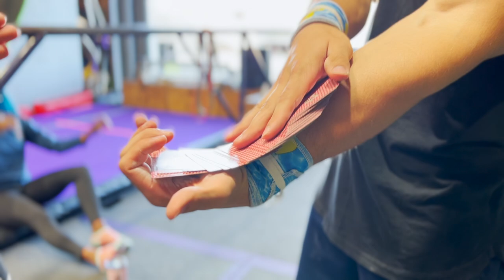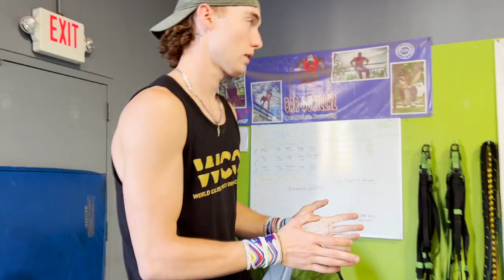Calisthenics Game S.T.Y.L.E. - Dynamic COMBOS !!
The West Coast Warriorz spin-off game of B.A.R.Z., S.T.Y.L.E. is a freestyle calisthenics game where the West Coast Warriorz challenge each others dynamic moves and combos! Mark Valeriote, Aramis Andreatas, and Kyle Corbin compete against each other in this intense and funny street workout VLOG set in the Playground Training Academy in Clovis, CA. Stay tuned in this video to see crazy combos like double 360, 540, front-flip regrab, shrimp flip, alley oop, baby giant, and more!

Chapters:

0:00 - Intro
0:37 - Round 1
1:28 - Round 2
2:25 - Round 3
4:05 - Round 4
5:24 - Round 5
6:59 - Round 6
8:27 - Round 7
9:08 - Outro